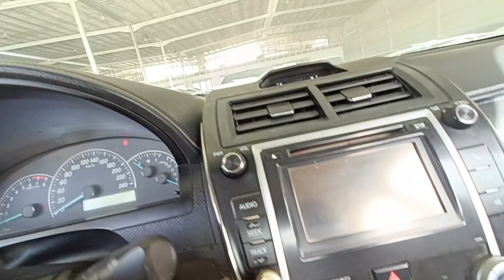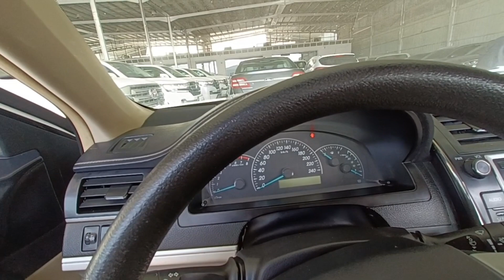used second hand toyota Camry hyundai elantra for sale with full details good condition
used toyota Camry hyundai elantra with full details good condition
lucation معرض القادسية للسيارات